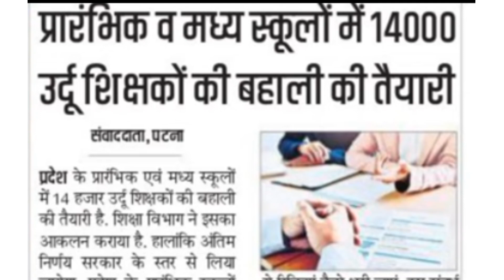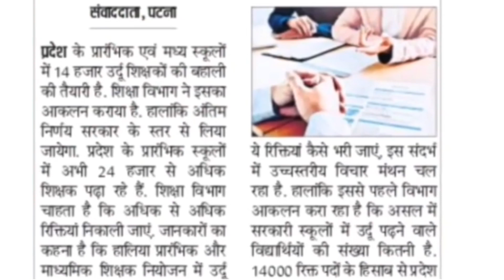बिहार में न्यू भर्ती 14000 पदों प्रारंभिक व मध्य विद्यालय स्कूल Urdu teacher new vacancy bihar jobs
बिहार सरकार की न्यू वैकेंसी कंप्यूटर टाइपिंग टेस्ट से भर्ती Bihar computer new vacancy government

Bihar government job Jila Bal Sanrakshan ikai Bharti monthly salary 25000 rupaye hai sarkari jobs

Sabhi Anchal Mein data entry operator ka Bharti Bihar mein

education key86
jila job